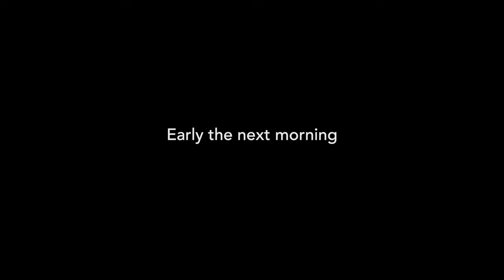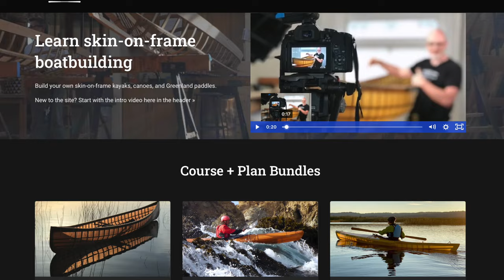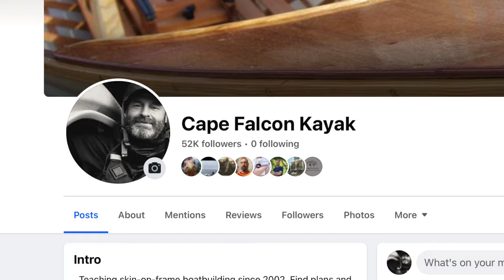Canoe Fishing the Baja Mangroves Part 2: The Estuary Strikes Back.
In this video we head out once again in the Skin on Frame Pedal Drive Canoe, looking for snook, but leaving defeated!

Plans and video instruction on how to build our canoes and all their modifications are available

Find more about our boats and everything we do on our